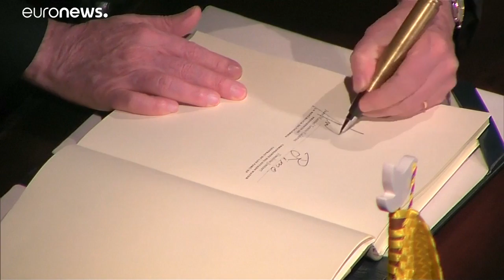Regierungswechsel in Kolumbien - Friedensprozess in Gefahr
Iván Duque übernimmt in Kolumbien das höchste Staatsamt von seinem Vorgänger, dem Friedensnobelpreisträger Juan Manuel Santos. Der scheidende Präsident bangt um sein Lebenswerk. …